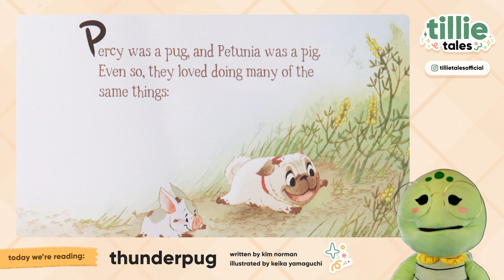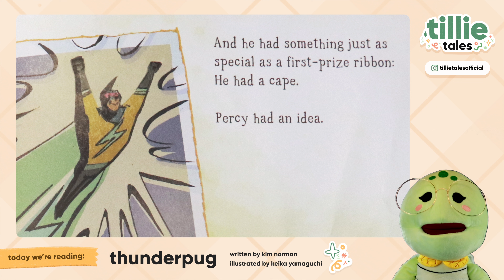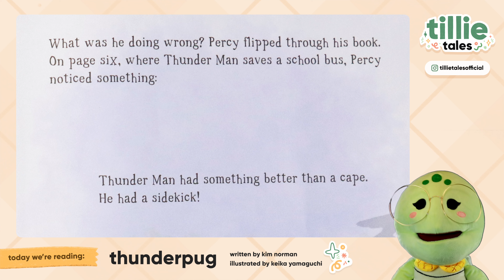⚡️ THUNDERPUG by Kim Norman & Keika Yamaguchi 📖 Kids Book Read Aloud (4K)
What's a superhero without a sidekick? This delightful follow-up to the popular Puddle Pug brings back that perfectly THUNDER-ful pug-and-pig pair: Percy and Petunia.

THUNDERPUG
Written by Kim Norman
Illustrated by Keika Yamaguchi

Tillie Tales is here to share wholesome, joyful stories for our littlest book lovers. Come and read with Tillie the Turtle—with new stories every week!

Special thanks to the authors and publishers of this amazing book. To show your support & appreciation for these talented writers and artists, please add this book to your home library!